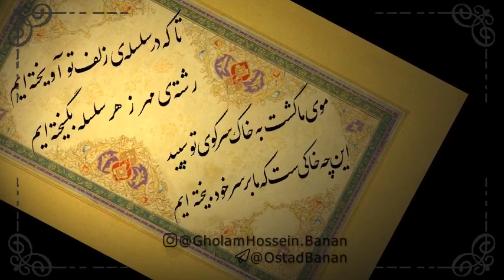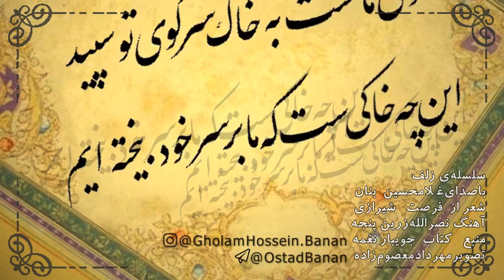سلسله زلف با صدای بنان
سلسله زلف با صدای استاد بنان